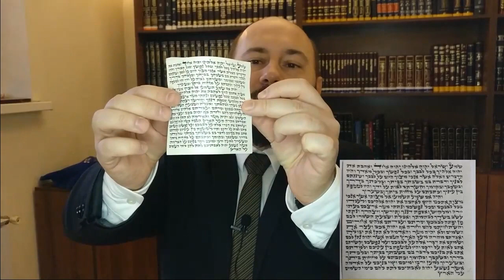Мезуза: Что, зачем, почему? | Александр Цви Сыпков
Мезуза - предмет, который должен быть в кажлом еврейском доме.
В буквальном переводе "мезуза" обозначает дверной косяк.
Что же находится внутри загадочного футляра?